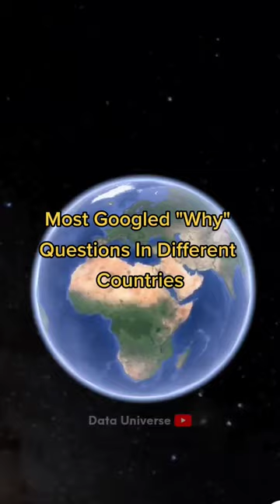Most Googled "Why" Questions In Different Countries